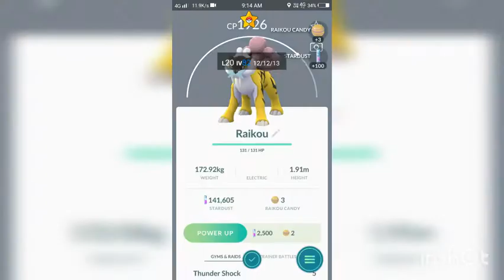Catching my first Raikou from raid event in raid